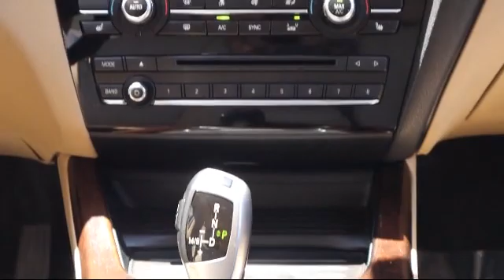2017 BMW X3 sDrive28i St. Petersburg Tampa Clearwater Bradenton Palm Harbor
2017 BMW X3 sDrive28i Stock Number: H87645 Vin:5UXWZ7C55H0U45862.